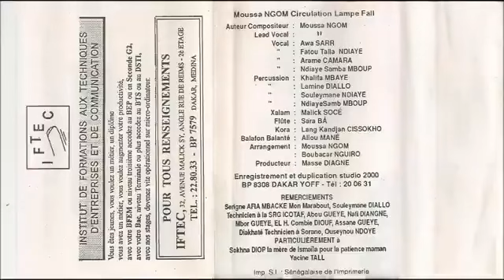Musa NGum Suma Yai Demna Ndar.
Video from Baba Khan